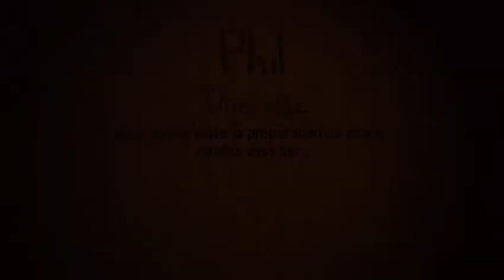Phil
Voici la vidéo de campagne du projet longt-métrage " Phil " porté par Thibault Gilles. Ce projet a terminé sa campagne en décembre 2013 sur touscoprod et a été financé à hauteur de 3165 €.